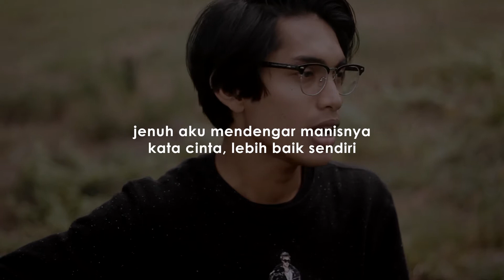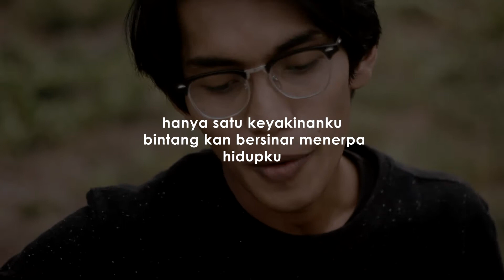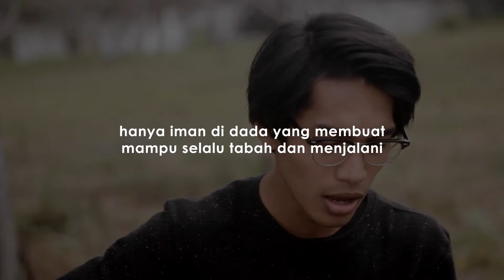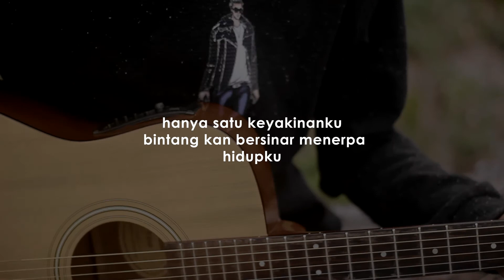[KARAOKE] Nike Ardilla - Bintang Kehidupan (Cover by Tereza)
Lirik:

Bukannya sekali
Mungkin nasib ini
Suratan tanganku
Harus tabah menjalani
Jauh sudah langkahku
Menyusuri hidupku
Yang penuh tanda tanya
Kadang hati bimbang
Menentukan sikapku
S'lalu tabah menjalani
Malam-malam aku sendiri
Tanpa cintamu lagi, ho-wo-oh-oh
Menerpa hidupku
Bahagia 'kan datang, ho-oh
Bukannya sekali
S'lalu tabah menjalani
Malam-malam aku sendiri
Menerpa hidupku
Bahagia 'kan datang, ho-ho-ho
Malam-malam aku sendiri
Menerpa hi...